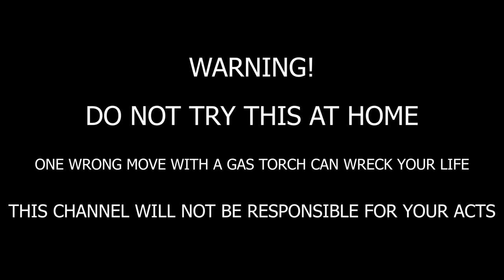Plastic Bottle vs Gas Torch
Plastic Bottle against a professional butane torch, gas torch experiment.
Don't try at home, instead watch this.